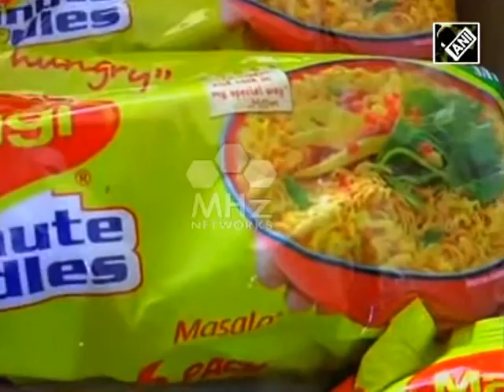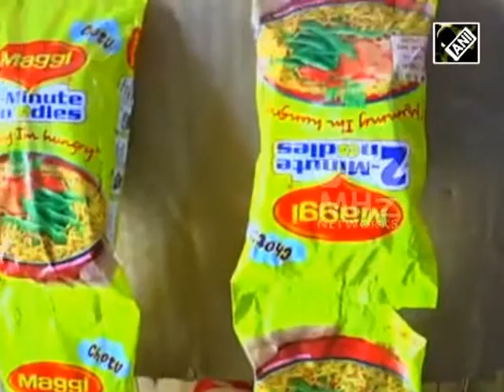Maggi noodles to be back on shelves after court lifts ban (SAN - Aug 13, 2015)